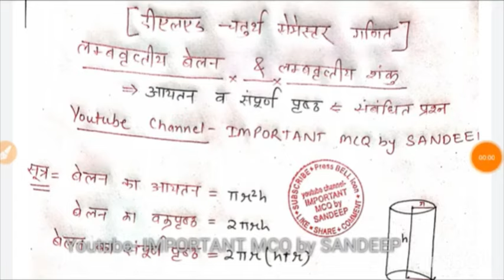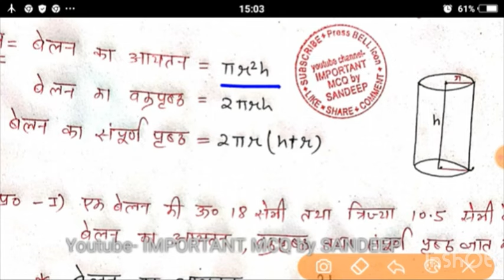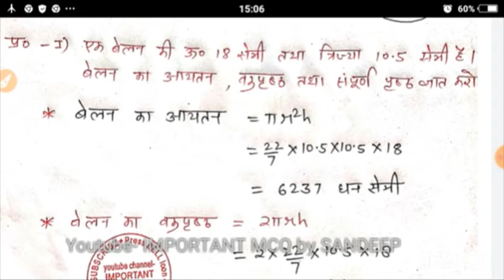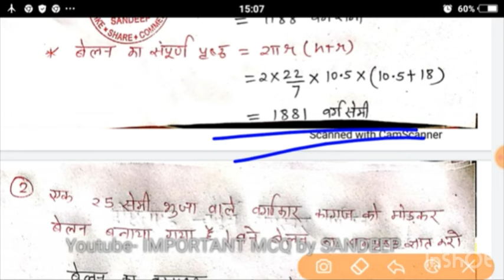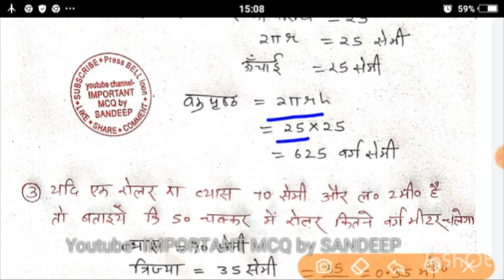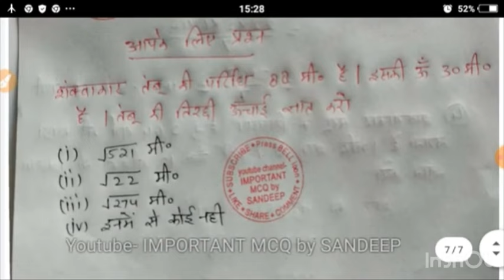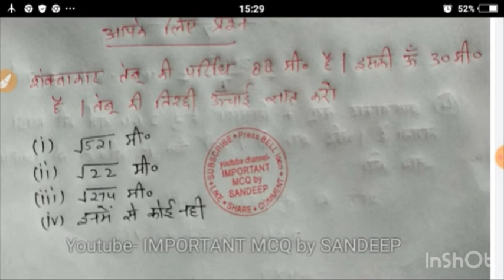शंकु और बेलन से संबंधित सभी तरह के प्रश्न || ऐसे ही प्रश्न परीक्षा में आएंगे || 3 नंबर पक्के करो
Deled 4th sem math previous year paper solution

Deled 4th sem 2017 paper solution || Deled 4th sem math previous year paper solution